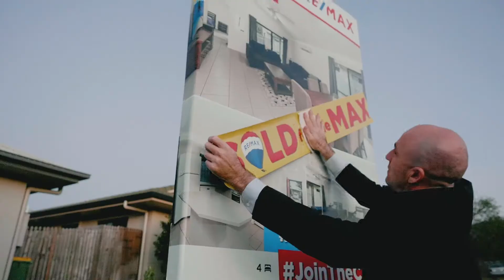Rob Levy - The Power of Digital Innovation!